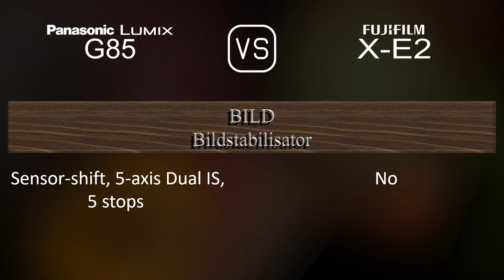Panasonic Lumix G85 vs. Fujifilm X-E2: Ein Vergleich der technischen Daten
Dieses Video gibt einen Überblick über die Panasonic Lumix G85 und die Fujifilm X-E2 in einem parallelen Technikdatenvergleich (comparison of specifications). Vielen Dank fürs Zuschauen.

00:25 EINFÜHRUNG
00:33 KAMERAGEHÄUSE
00:40 BILDSENSOR
01:01 BILD
01:16 OPTIK & FOKUS
01:41 BILDSCHIRM
01:58 SUCHER
02:13 FOTOGRAFISCHE FUNKTIONEN
03:06 VIDEOGRAFISCHE FUNKTIONEN
03:20 SPEICHERUNG
03:24 KONNEKTIVITÄT
03:49 ALLGEMEINE ANGABEN
04:07 SONSTIGE FUNKTIONEN